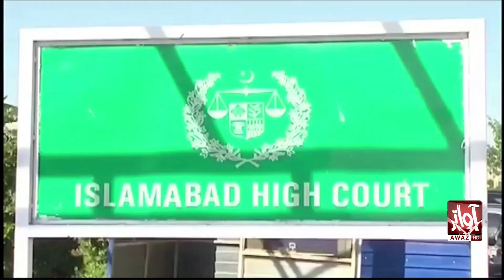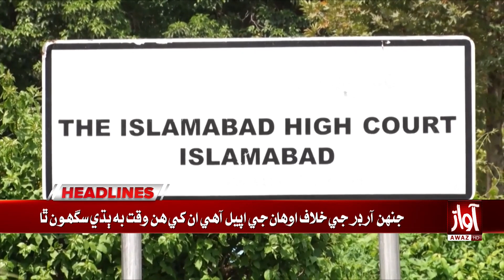PTI Chairmain Cypher Case | Latest Update |Headlines 12 PM | 22 Nov 2023| Awaz TV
Bilawalbutto | Bilawalbhuttozardari | ppp | Pakistan | PMN  | Islamabad | Islamabadhighcourt | Cease Fire | JUI | Molana Fazul Rehman | Rana Sanullah | Jan MUhammad Mahar | Sukkur | PTI | Imrankhan | Cyphercase
Supremecourt MQM | Nawazsharif | Bushra BIBI | Nawaz Sharif |cyphercase